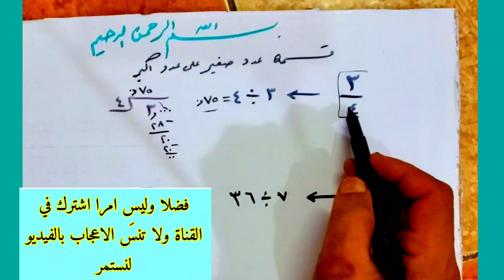قسمة عدد صغير على عدد اكبر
تحويل الكسر العادي إلى كسر عشري
كتابة العدد النسبي بصورة عشرية
قسمة الاعداد النسبية
طريقة كتابة العدد النسبي بصورة عشرية
كتابة الكسر العادي بصورة عشرية
كيف اقسم عدد صغير على عدد كبير